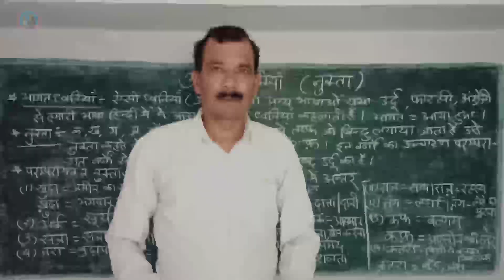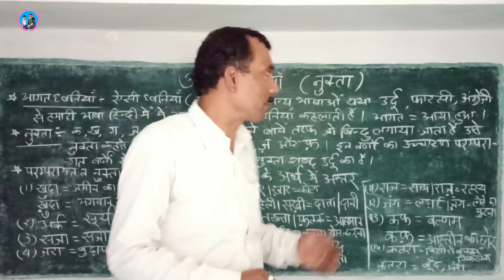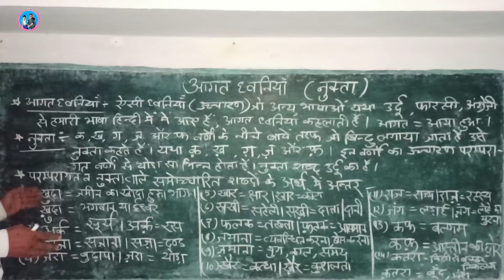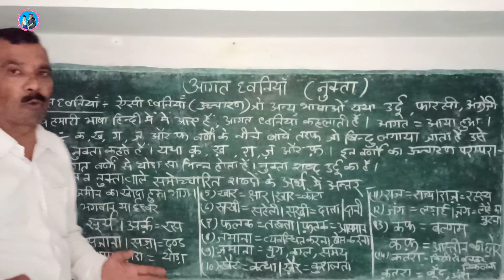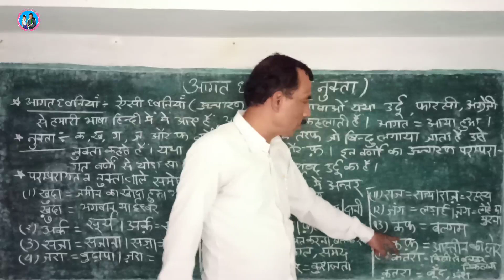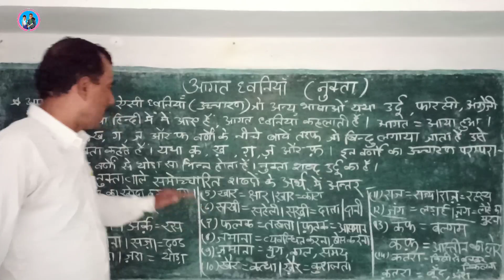नुक़्ता वाले और बिना नुक़्ता वाले शब्दों का उच्चारण व अर्थ में अन्तर Nukta wale Varno ka uchcharan.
Subject of the Video :-

"Jai Hind"
 Students and friends,

इस विडियो में नुक्ता वाले शब्दों के बारे में जानकारी दी गई है।

15.  Other schooly playlists are--